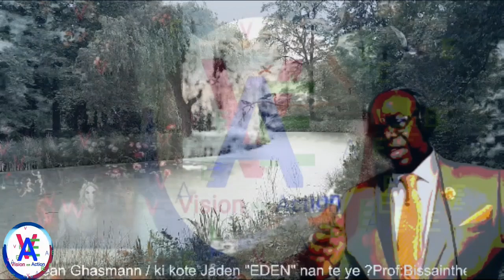Anpil sekrè ap devwale/Wap Sezi tande ki kote jaden "EDEN" nan ye...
Gwo Revelasyon sou Jaden "EDEN"
j'ai créé  en mai 2020 cette chaine de youtube  pour partager le savoir et pour donner matiére á la pensée:
Si vous voulez quelque chose que vous n'avez jamais eu, vous devez faire quelque chose que vous n'avez jamais fait.
Pour vous connaître, soyez vous-même. Pour être vous-même, cessez d'imaginer que vous êtes ceci ou cela. Soyez seulement. Laissez votre vraie nature émerger. Ne troublez pas votre mental par la recherche. Regardez-vous, regardez votre propre existence. Vous savez que vous êtes et vous aimez ça. Rejetez toute imagination, un point c'est tout.
Rien n’est à faire, aucun acte particulier à accomplir. Parler d’abandon est simplement une manière d’exprimer cela. Vous êtes pure présence

Pour être vraiment libre, l'homme doit apprendre à être sceptique, à se méfier de toutes les solutions globalisantes ou trop simples et à vivre sans certitude dans un monde d'une très grande complexité.

soutenez-moi en souscrivant á ma chaìne.